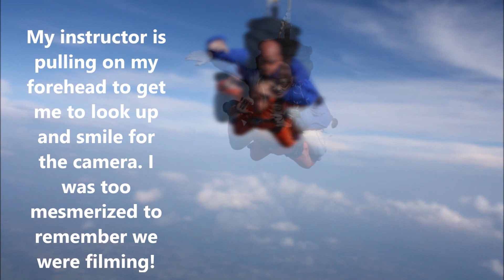Skydiving at Skydive Alabama ☁️🛬☁️🛫☁️✈☁️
Wanted to skydive before I turned 50 and I did!  Marked it off the bucket list but I want to go again!  I have a video somewhere and will upload it when I find it. I am cleaning my study and came across the CD with the photos and thought I would put them up as a video.  Hope you enjoy!  We watched people go up and come down all day and everyone came back in with a smile... except one man.  But his wife loved it!  :)

Skydive Alabama
Alabama's Premier Skydiving Center
231 County Road 1360, Vinemont, AL, 35179 USA
USPA Certified Training Center

Highly personal opinions. Just me expressing my thoughts and opinions. Watch the others in the series